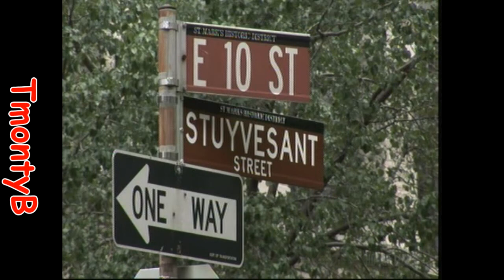Michelle Weeks - The Day (Casanova Drum and Bass Mix)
Hard mix of The Day